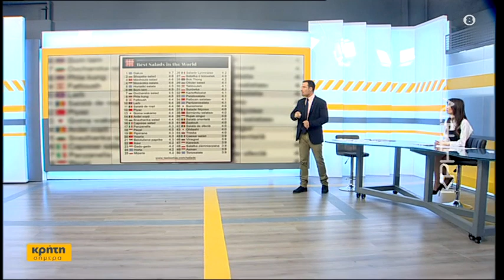Ο κρητικός ντάκος... στην κορυφή του κόσμου